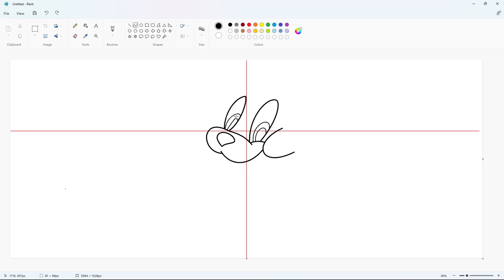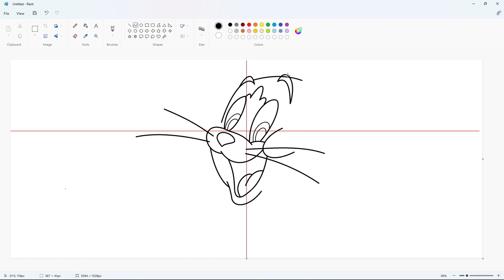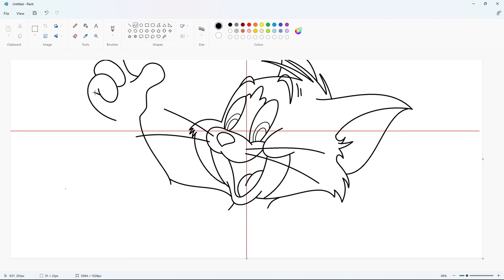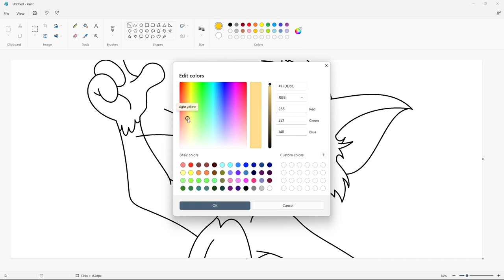How to draw Tom Cat using MS Paint | How to draw on your computer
In this video, I will show you how to draw Tom Cat (Thomas Jasper "Tom" Cat Sr.) on your computer using Microsoft Paint. Have Fun!